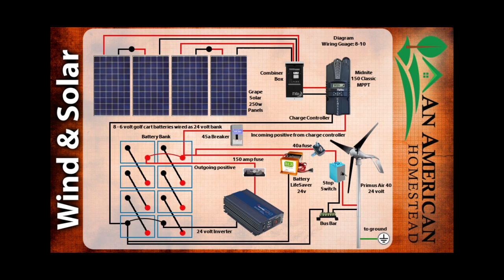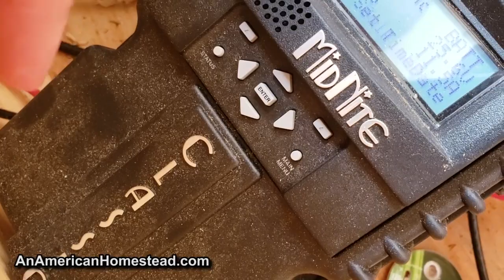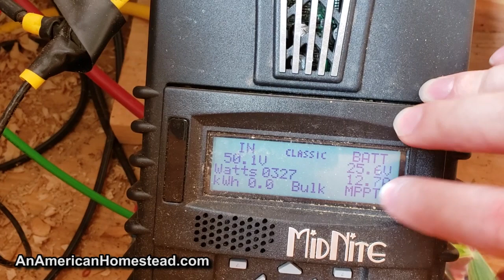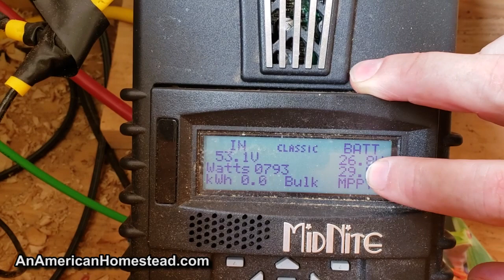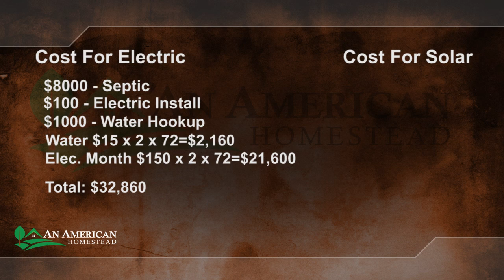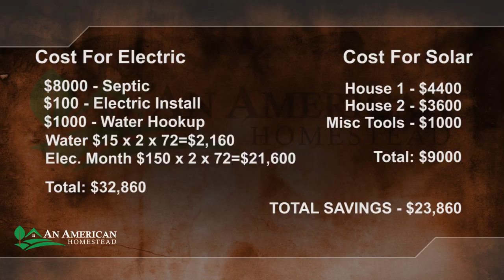Is Solar Worth The Money? We Show The Numbers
Is solar and alternative energy sources worth the investment? You've moved to the wilderness and now you have the choice to either bring in electric or go with a solar or alternative energy?

After 6 years, we show you the numbers so you can decide if solar power really saves money.